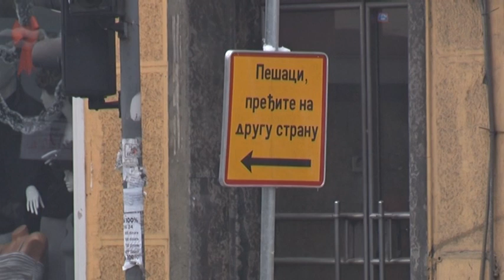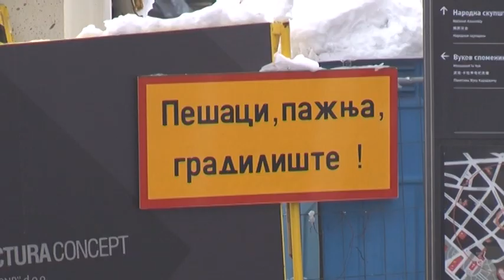Uklonjen kran u Takovskoj, saobraćaj normalizovan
Nakon više od 20 sati, deo Takovske ulice koji je bio zatvoren zbog krana koji se nakrivio je pušten u saobraćaj, kako za vozila tako i za pešake.